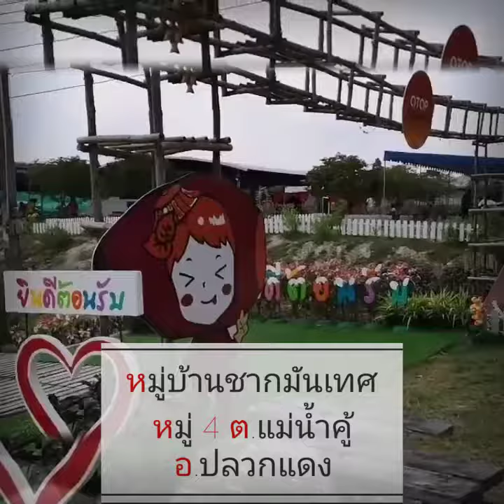"ท่องเที่ยว อารยธรรม ดื่มด่ำธรรมชาติ" เที่ยวชุมชนระยอง ต้องลอง..ต้องมา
"ท่องเที่ยว อารยธรรม ดื่มด่ำธรรมชาติ" เที่ยวชุมชนระยอง ต้องลอง..ต้องมา OTOP นวัตวิถี สร้างรอยยิ้มคืนความสุขเพื่อคนไทย

/ Facebook : Sombat LekLek Wattanawilaikul, Krapook Chirawan Danad